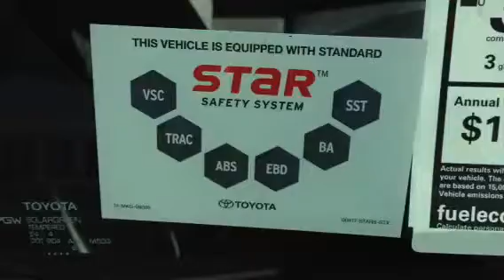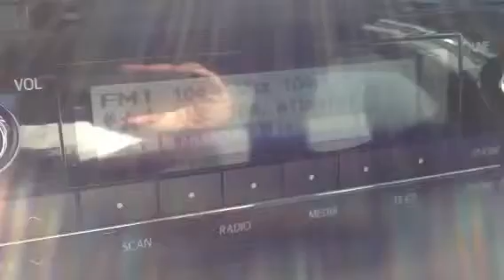2015 Toyota Corolla L review by Ronnie Barnes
2015 Toyota Corolla L review by Ronnie Barnes at Lagrange Toyota.